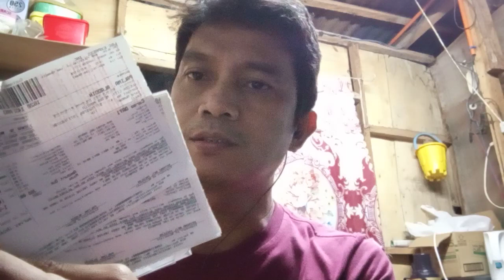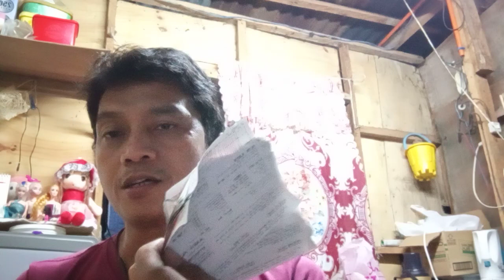shout time para sa lahat ng nag avail ng japanese wand or analog bouncing detector.